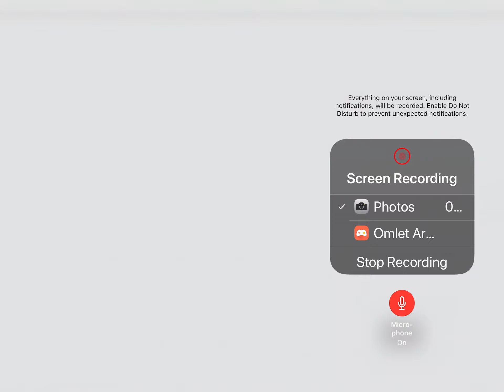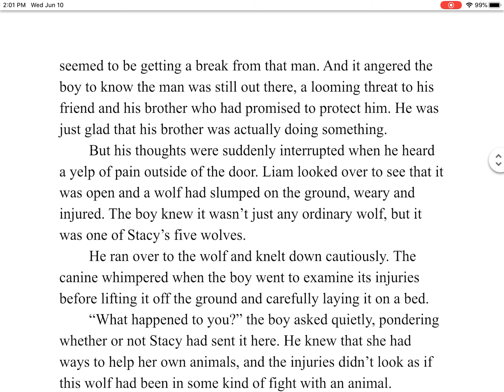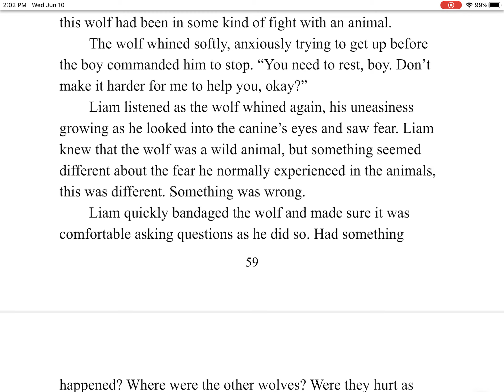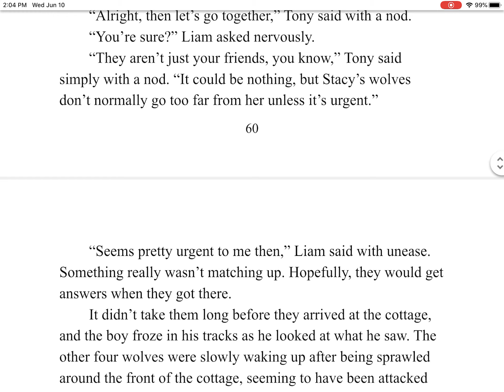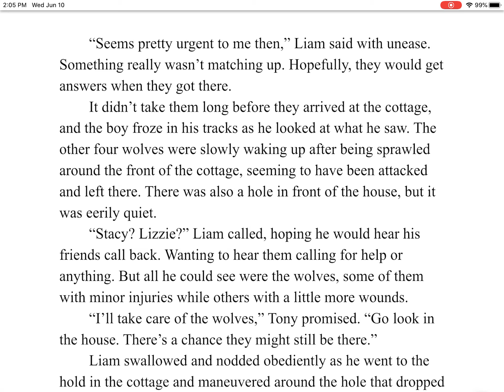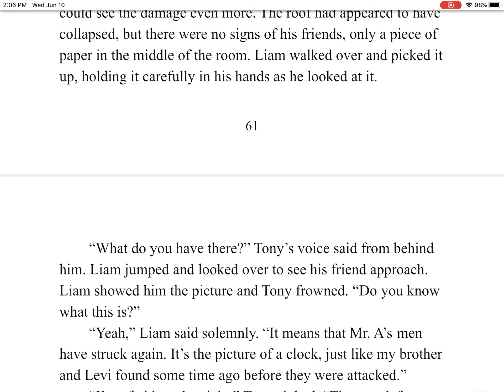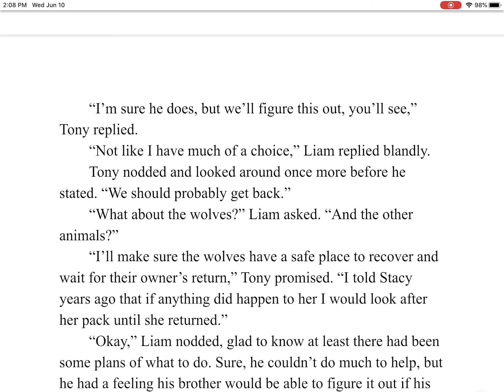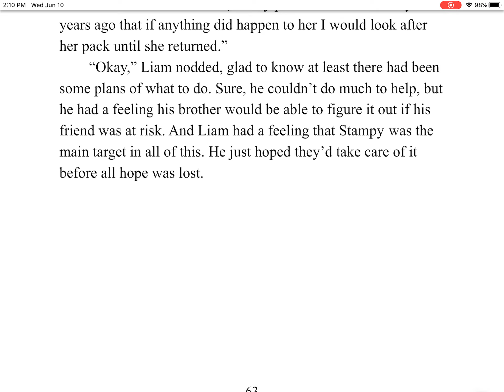The Clockwork Chronicles | Sacrifice for Freedom | A Surprise Visitor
This is the third book in the Clockwork Chronicles. The events occur about one month after the conclusion of the first one. This story features several people along the way, including plenty of surprises!